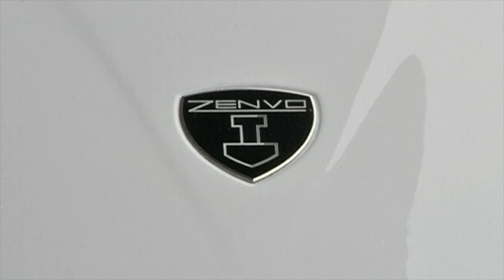INSANE Supercars You've Never Heard Of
Welcome to our adrenaline-fueled journey into the realm of insane supercars that defy the limits of speed, power, and design. Buckle up as we delve into a world where automotive innovation knows no bounds and where the most obscure, jaw-dropping machines roam the asphalt. From sleek hypercars with mind-bending performance to obscure gems hidden in the annals of automotive history, join us as we uncover the extraordinary, the outrageous, and the downright unbelievable rides you've never heard of.

Welcome to Finest Vehicles! On this channel you will find videos about the newest cars, the best cars, the most expensive cars, the fastest cars and much more!

In this video the following vehicles are shown:

- Sin R1
- Zenvo ST 1
- Tushek Renovatio T500
- Marussia B1
- Argyll Turbo GT
- Arrinera Hussarya
- Hulme Can Am
- Onuk Sazan
- Vencer Sarthe
- Laraki Epitome

rare supercars
rare supercars in the world
5 rare supercars
super rare supercars
supercars
automotive
most expensive cars in the world
lamborghini
top 10
rarest
rarest supercars
expensive cars
rare cars
cars
rare
ultra rare supercars
hypercars
hypercar
cheap supercars
supercars you never heard of
rare exotic cars
niche supercars
supercars you never knew existed
supercars no one has heard of
Supercars You've Never Heard Of
Bugatti
Ferrari
insane cars
concept
GM